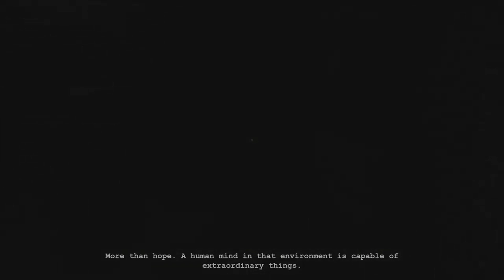outlast: project wallrider...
what up its ya boy LJ and welcome back to the channel first of all thank you guys for being here and checking out my content i appreciate you all for stoping by and checking out the video thank so much i hope that you guys do enjoy and watch till the end but i still appreciate you guys taking the time out your day to stop and checkout/watch one of my videos thank so much i hope you all enjoy and see you guys in the next video.